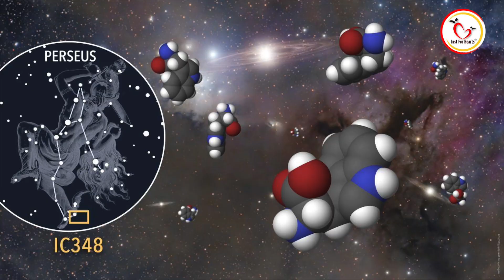Food आणि Mood | Marathi | Neha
आपल्याकडे काही चांगले झाले कि आपल्या भावना आपण गोड पदार्थ वाटून व्यक्त करतो. म्हणजेच अन्न पदार्थ आणि आपला मूड याचा नक्कीच संबंध आहे. अन्न पदार्थ खाऊन आपला मूड चांगला किंवा वाईट हू शकतो हे खरा आहे का ? हे जाणून घेण्यासाठी नक्की हा विडिओ शेवट पर्यंत नक्की बघा.

Just for Hearts offers Video / Text Consultations as well as Second opinions for Chronic Medical Conditions. We are a Pune-based Team of Drs, Specialists, Dietitians, and Yoga & Fitness Coaches.